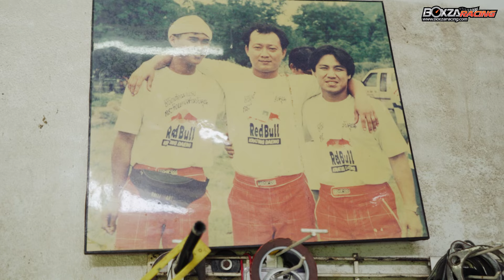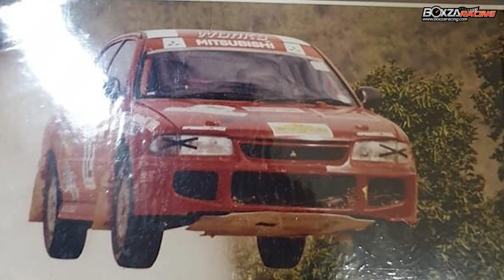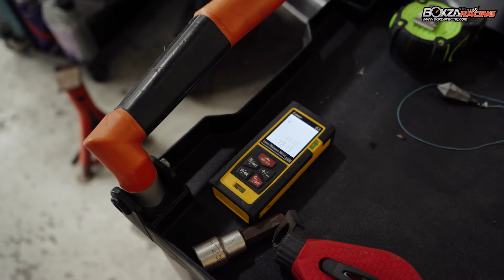MitsuSport & Service อู่ในตำนานของสาย EVO อีกหนึ่งอาจารย์ ของวงการมอเตอร์สปอร์ตไทย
MitsuSport & Serviceอู่ในตำนานของสาย EVO โดยนักขับระดับเทพ ตุ๋ย กระทิงแดง ผู้คร่ำหวอดในวงการมอเตอร์สปอร์ตเมืองไทย พร้อมโชว?เทคโนโลยีใหม่แห่งการตั้งศูนย์ที่แม่นยำที่สุด